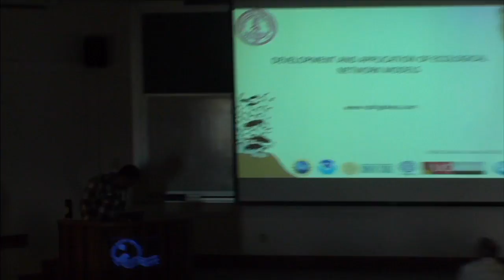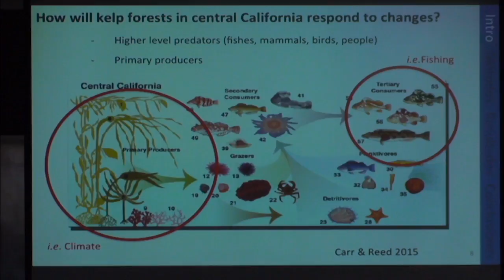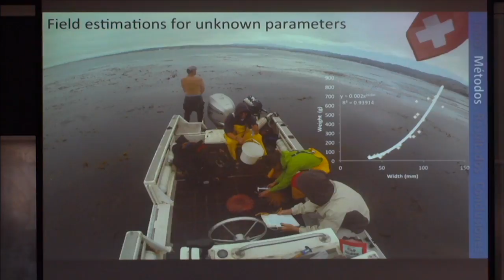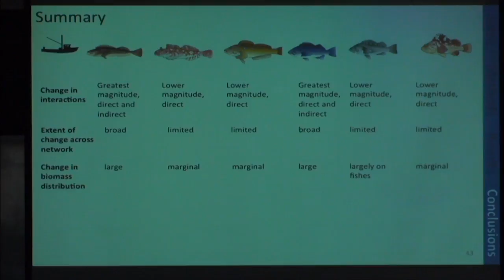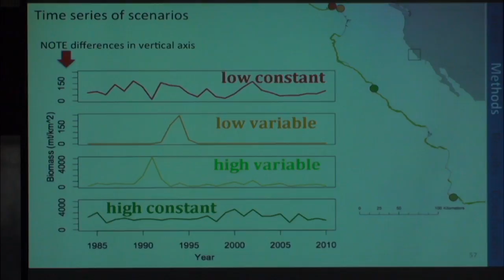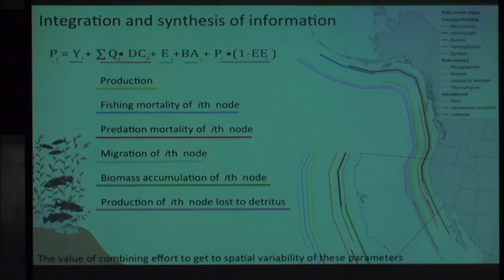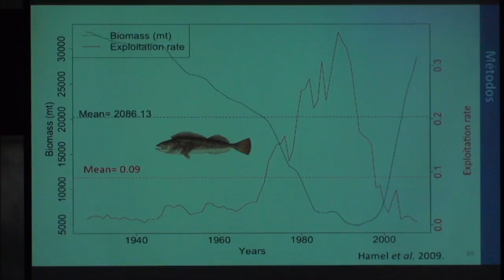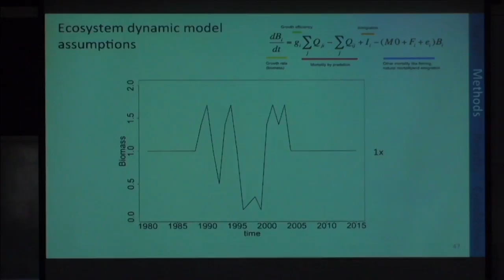Dr. Rodrigo Baes presents: "Development and application of kelp forests ecological network models"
10/1/15

Presenter: Dr. Rodrigo Baes
Institution: Hopkins Marine Station
Title: "Development and application of kelp forests ecological network models"